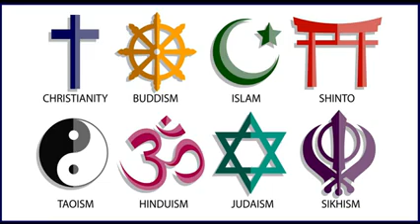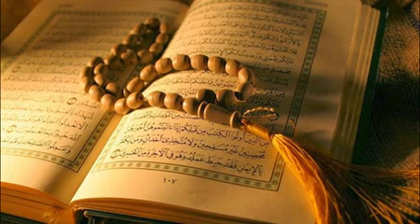marne ke bad Agar Pata Chala Ki Allah Ka vajud Bhi Nahin Hai To Kya Hoga